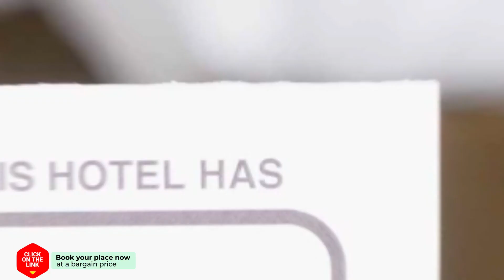Algorfa Apartman hotel review | Hotels in Algorfa | Spain Hotels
Algorfa Apartman hotel video review. Hotels in Algorfa, european 3 stars hotels.